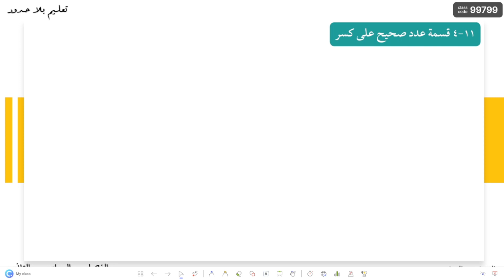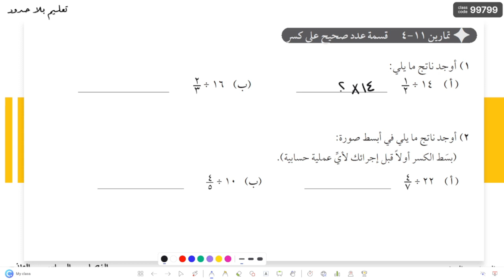قسمة عدد صحيح على كسر | الصف السابع | الفصل الثاني | تعليم بلا حدود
سوف تتعرف في هذا الدرس على طرق قسمة عدد صحيح على كسر
ما عليك سوى الانتساب إلى هذه القناة للاستفادة من المزايا: